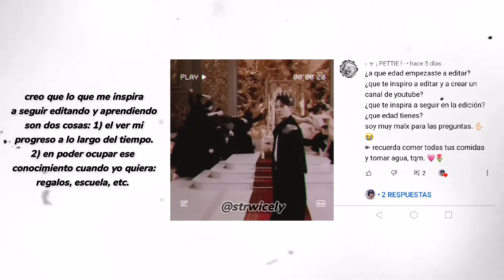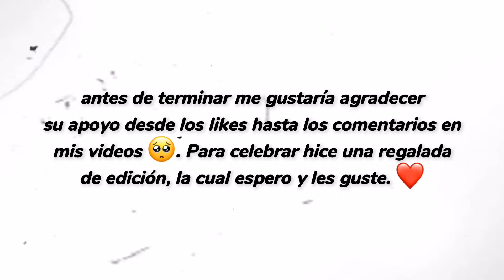₍ᐢ`⚇´ᐢ₎ especial un año del canal♡ A&Q ( ˃̵(❢)˂̵) maratón 7/7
📁 :𝗮𝗿𝗰𝗵𝗶𝘃𝗲 𝗁𝗍𝗍𝗉𝗌://strwicely.video𖥻 ݊˖🐈᮫᳝̽࣪.ۥ◔ᜒ⊸ᜓ ⭑ׁ ݂
፧ ◜🌪️🔮 𖤐ᵎ ִֶָ 𝐈 𝐤𝐧𝐨𝐰 ⌗𝗟𝗲𝗲 𝗸𝗻𖦹𝘄 ! ٬𓂅
⠀ ⠀  espero que el video les haya gustado
         si es así, ¡no olviden dejar su like!.
               Muchas gracias, cuídense💗

፧ ◜🧸🪁 ᵎ ִֶָ 𝐑𝐞𝐜𝐮𝐞𝐫𝐝𝐚 ⌗𝙇𖦹𝙫𝙚 ! ٬𓂅

“incluso si es algo realmente pequeño, créeme, hay algo en lo que eres realmente bueno, así que no te sientas muy triste por eso, no pienses demasiado en eso, solo piensa que es solo otro paso que debes pisar para ir más allá” ⛉ʙᴀɴɢ ᴄʜᴀɴ𑱓

⌗ꗃ🪖
link de la regalada prohibida hacer pasar el link por suyo. Por favor no lo difundan, en verdad agradecería que apoyarán al video ya que tarde haciendo el link:(

☆𖠵᥉𖦹𝐜𝐢𝐚ᥧ
⌗𝐈𝐆᭔𓂃
 ⌗𝑝𝑖𝑛𝑡𝑒𝑟𝑒𝑠𝑡᭔𓂃
⌗𝐌𝐔𝐒𝐈𝑪᭔𓂃𖦤
𓏲· d!ck - doja cat ft. starboi3